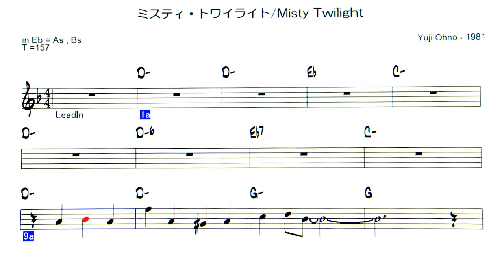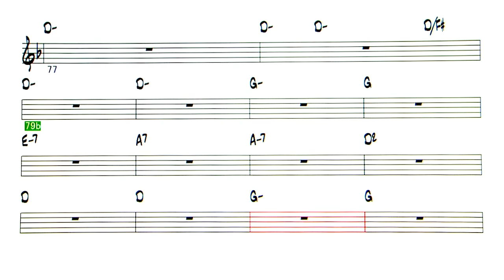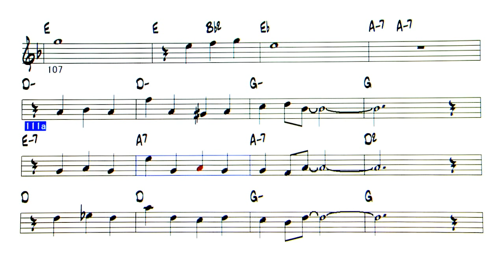JP - ミスティ・トワイライト( Misty Twilight ) - ( Eb Instrument )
ミスティ・トワイライト /  Misty Twilight ( by  Yuji Ohno - 1981 )
歌：麻倉 未稀   作詞：竜 真知子 作曲：大野 雄二
耳コピー楽譜第二弾。大野 雄二氏のピアノトリオの演奏と
麻倉 未稀バージョンを参考にして作成。バンドインナボックス
でコードを拾いましたが、誤りがあると思います。